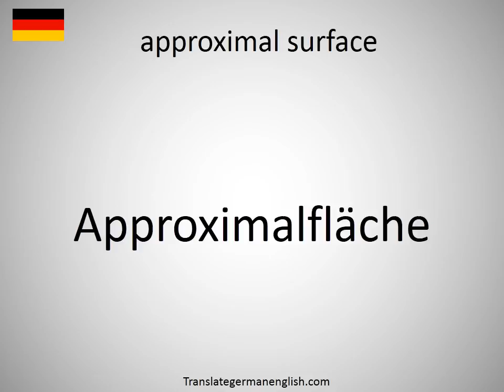How to say approximal surface in German?